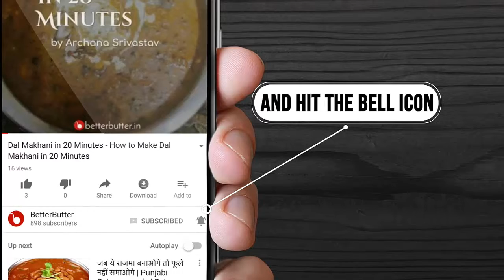Litti Chokha Recipe - How To Make Litti Chokha Recipe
This is a delicious and very different dish from Bihar.Littis are somewhat similar to baati but with sattu filling inside.Typically served with baingan,aloo and tamatar ka chokha.

Prep Time : 15 mins
Cook Time : 25 mins
Serves : 4 People

Cooked By - Dr. Kamal Thakkar